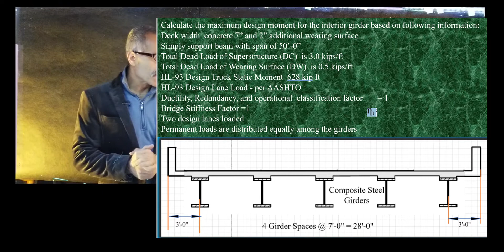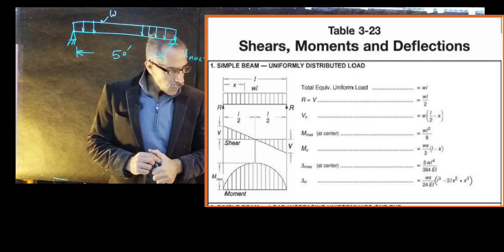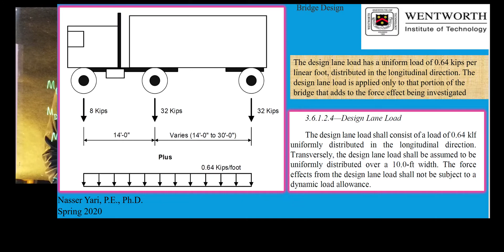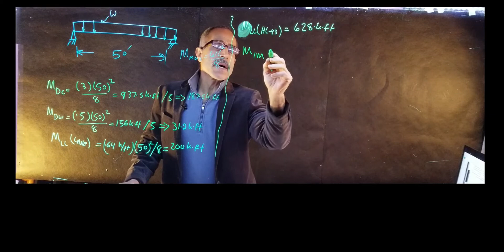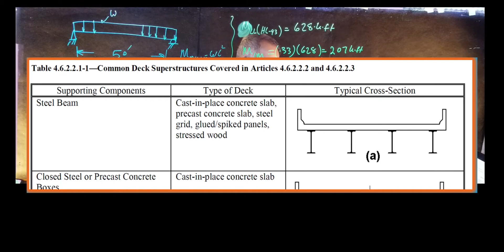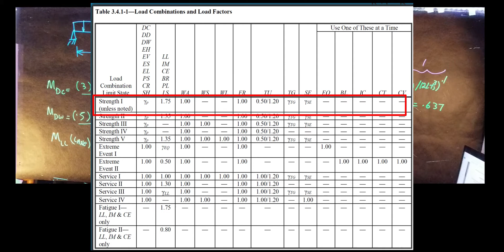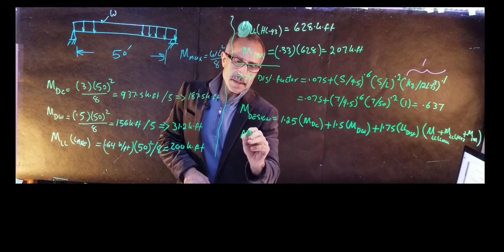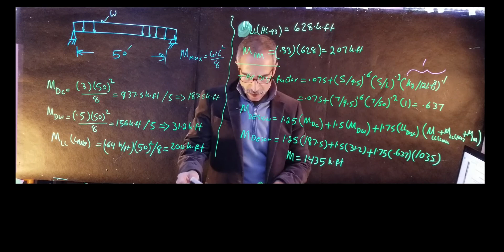Bridge Design Vertical Load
Calculate the maximum design moment for the interior girder